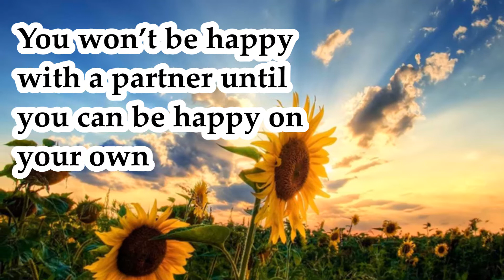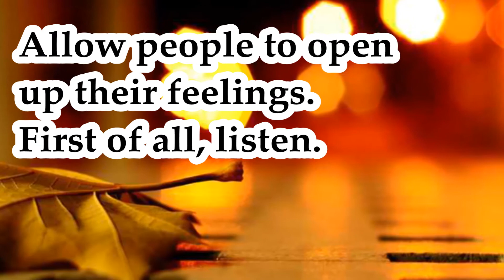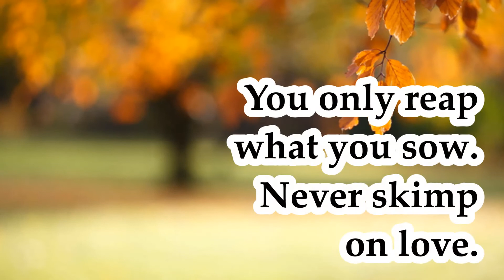7 Secretes on How to Attract More Love into Your Life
7 Secretes on How to Attract More Love into Your Life

1. Be able to be happy on your own
2. Make them laugh
3. Accept the differences; embrace what you have in common
4. Know when to listen and when to act
5. If you can say something nice, do
6. Be that person who excites, uplifts, and is a pleasure to have around
7. The more you put out, the more you get back